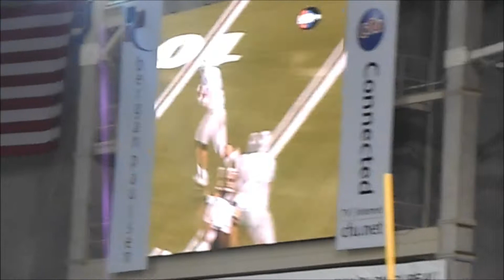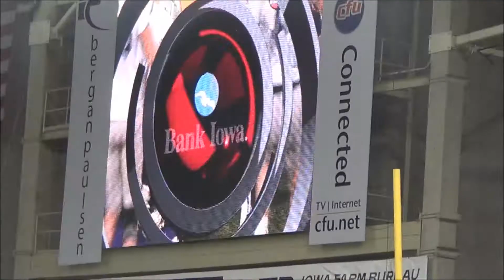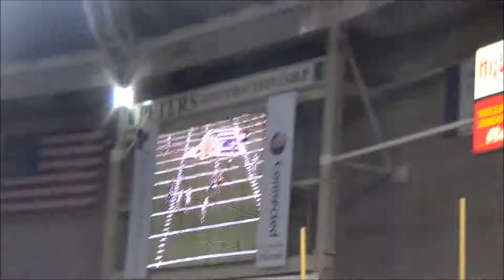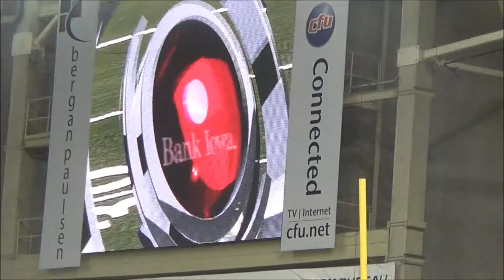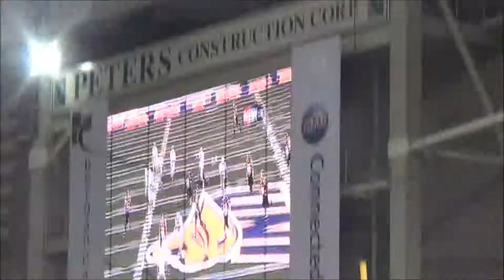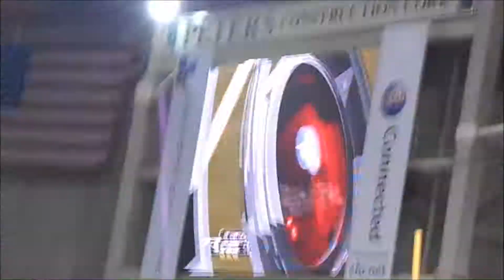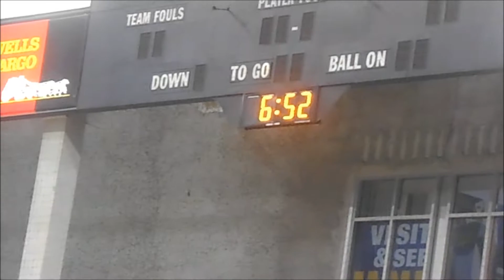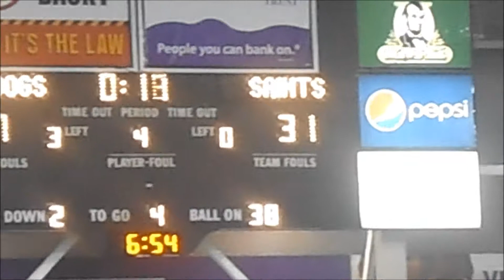CR Xavier Vs Bettendorf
description made on 10/25/14: I had some free time so I went back and organized some of the videos on here. This was exceptionally long.